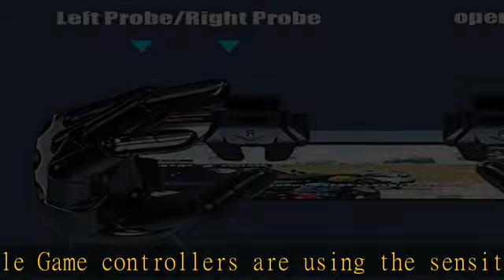13 in 1 PUBG Mobile Triggers Combo, L2R2 4 Triggers Mobile Phone Controller for PUBG/Fortnite/Call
13 in 1 PUBG Mobile Triggers Combo, L2R2 4 Triggers Mobile Phone Controller for PUBG/Fortnite/Call of Duty/Rules of Survival, Aim & Fire Trigger for iPhone & Android Phones

13 in 1 PUBG Mobile Triggers Combo, L2R2 4 Triggers Mobile Phone Controller for PUBG/Fortnite/Call of Duty/Rules of Survival, Aim & Fire Trigger for iPhone & Android Phones